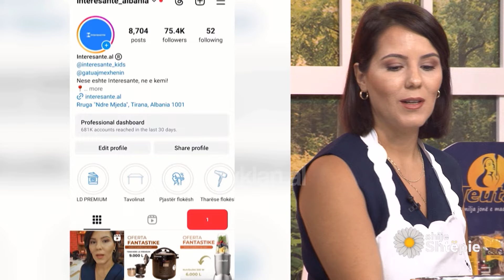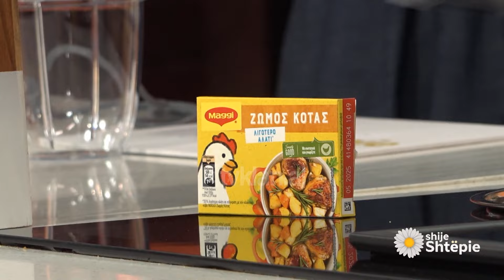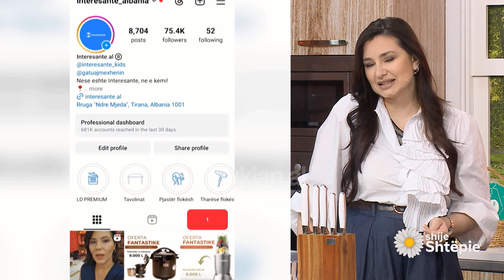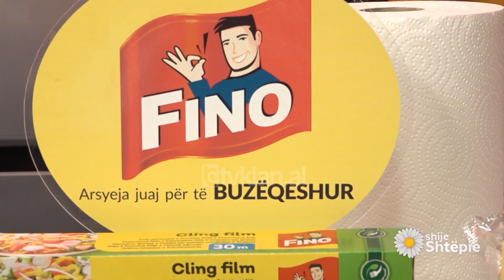Shije Shtëpie - Kofsha pule me shije aziatike - Tv Klan